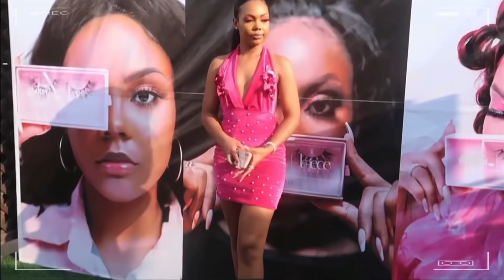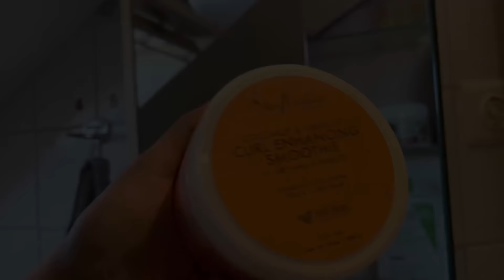Recovering from a chaotic weekend | My reset routine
Heyyy Unicorns!🦄💜

I had a crazy weekend and it was honestly a bit much for my introvert self so i had to reset and get my mind back on track before the week started. This is my little reset routine that helps be come back to a clear headspace! i hope you enjoy. :)

xoxo
Janiece

FAQ:
Name: Janiece
Age: 19
Race: German/Ghanaian
Location: currently in Düsseldorf (Germany)
Filming: I use the canon G7x mark ii or my iphone 12 to film.
Editing : I either use Davinci Resolve or iMovie